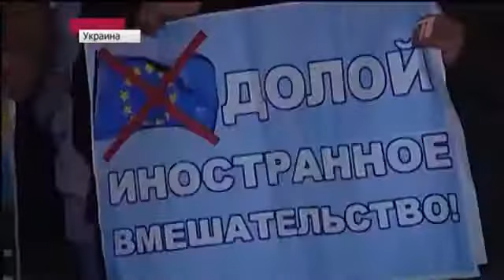ЭКСКЛЮЗИВ Последствия забастовок на Евромайдане 4 декабря 2013 новости с майдана 14 01 2014 Ukraine